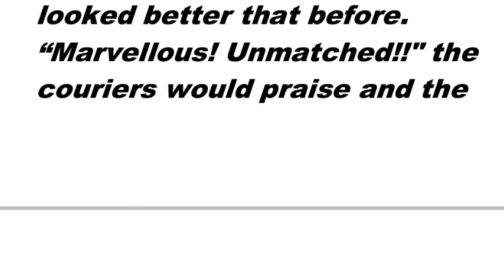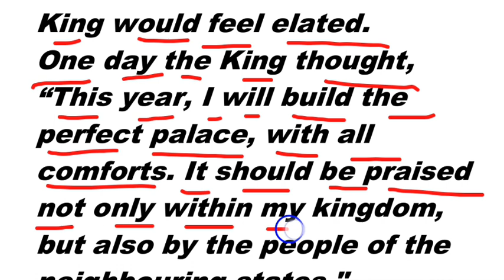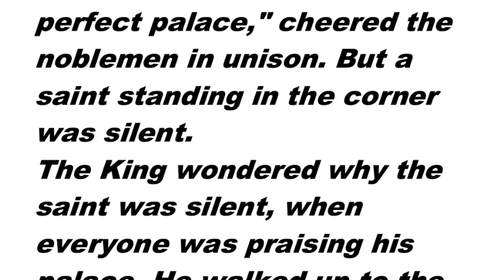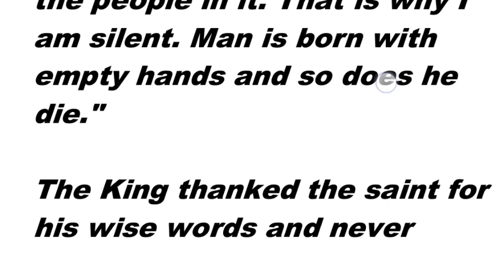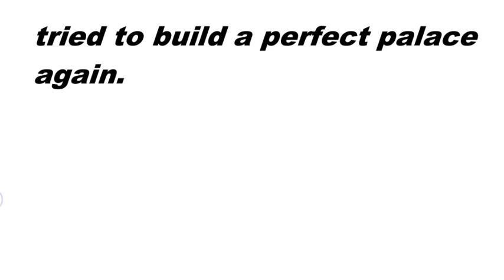English Reading Practice Series-6|इंग्लिश पढ़ना सीखें|English Padhna sikhe|For beginners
यह इंग्लिश रीडिंग प्रैक्टिस का 6 पार्ट है।

English reading practice, English padhna sikhe, English Padhna kaise sikhe,इंग्लिश पढ़ना सीखे ,इंग्लिश पढ़ना कैसे सीखे, इंग्लिश रीडिंग प्रैक्टिस , इंग्लिश में पाठ पढ़ना सीखें, इंग्लिश पढ़ने की शुरुआत करें, इंग्लिश पढ़ना कैसे शुरू करें, इंग्लिश रीडिंग प्रैक्टिस आसानी से सीखें।